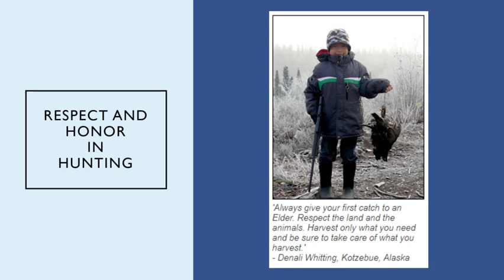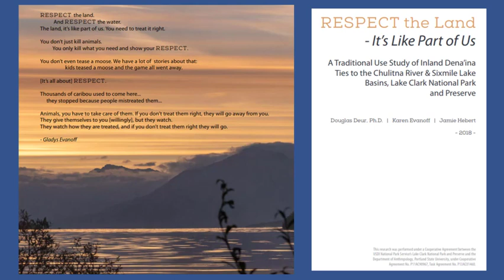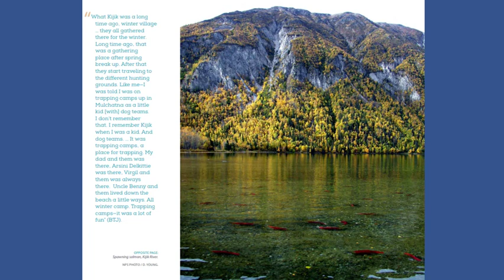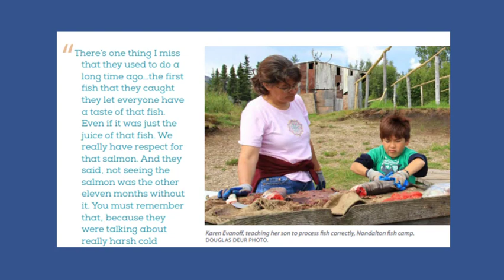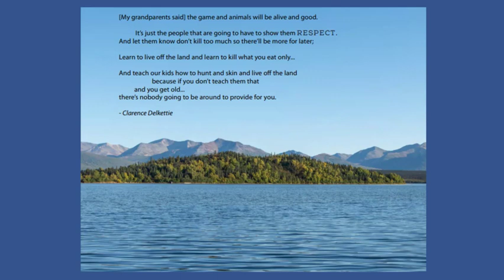Spirituality in Hunting